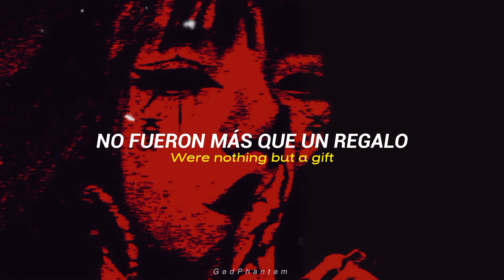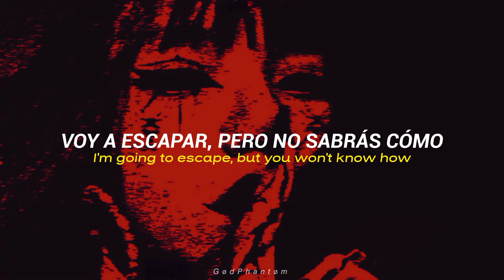Roar - Christmas Kids (Lyrics & Sub. Español)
Artista: Roar
Titulo: Christmas Kids
Album: I Can't Handle Change
Genero: Indie/Alternative
Año: 2010

Ｌｙｒｉｃｓ／Ｌｅｔｒａ

Ronnette, my dear, don't ever disappear
Do what you want as long as you stay here
I need you now, I love you so much
More than you could know

The Christmas kids were nothing but a gift
And love is a tower where all of us can live
You'll change your name or change your mind
And leave this fucked up place behind

But I'll know, I'll know
I'll know, I'll know

Appearing unsightly
With devils inside me
If you ever try to leave me, I'll find you, Ronnie

I'm leaving, Phil, I'm leaving now
I'm going to escape, but you won't know how
I'll drink myself to death inside
This prison cell
This prison cell

So get me out of here